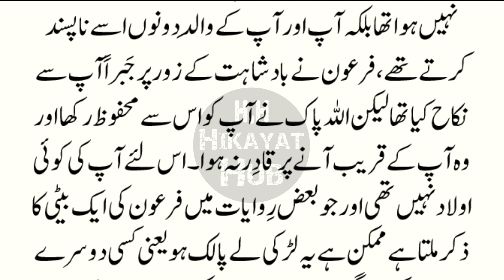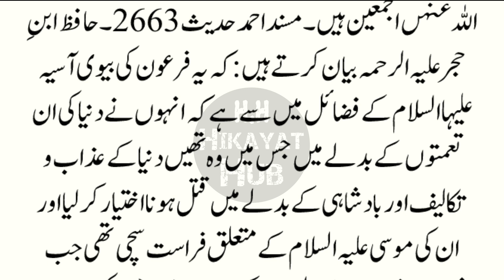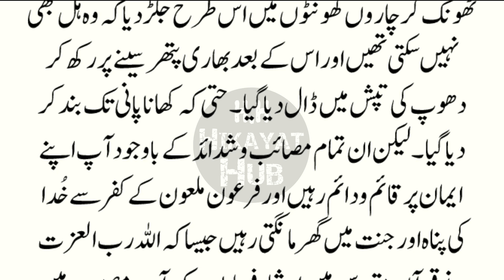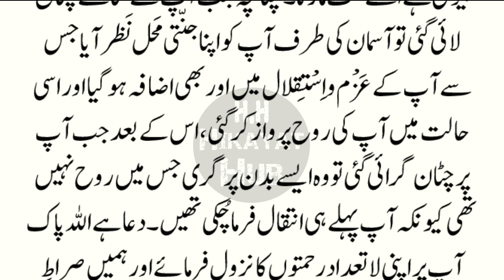Hazrat Asiya Ki Shahadat, The Story of Lady Asiya, Hazrat Asiya aur Firon, Hazrat Asiya Death